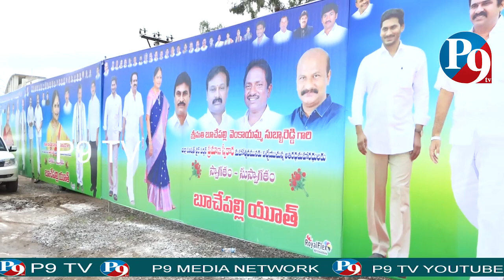Prakasam ZP Chairman Oath Taking Ceremony || P9 TV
P9 TV